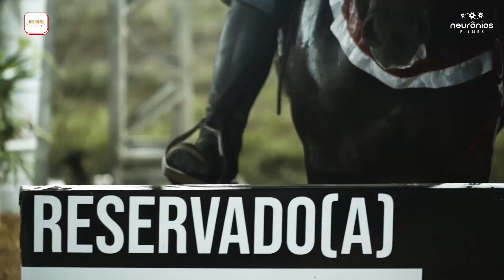Juiza EGR - Copa de Marcha Haras Tourinho